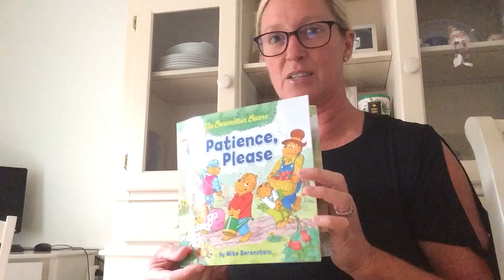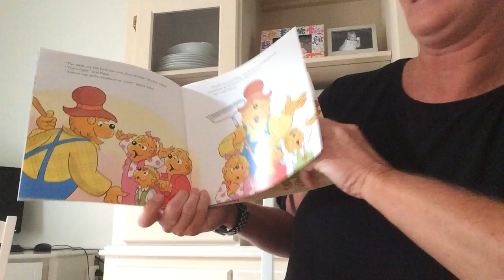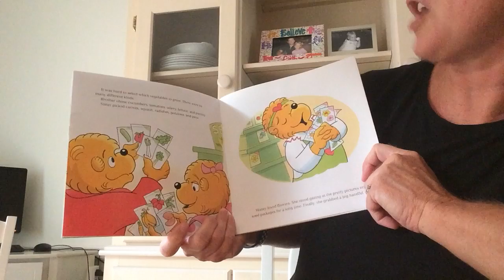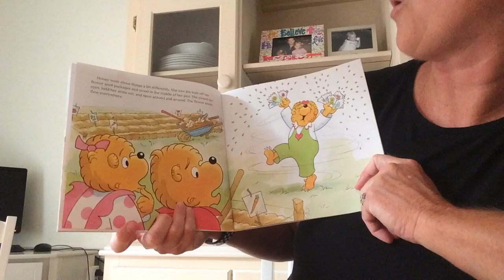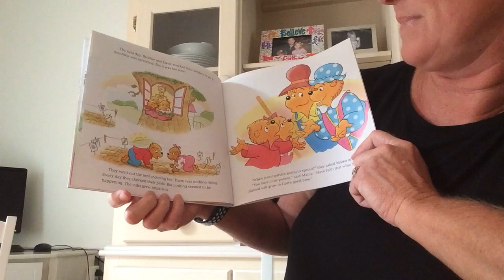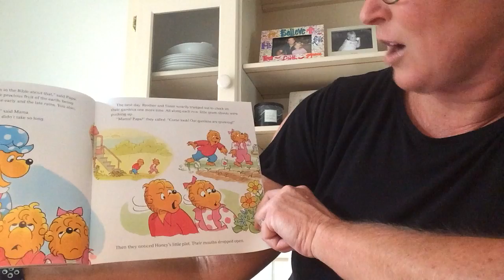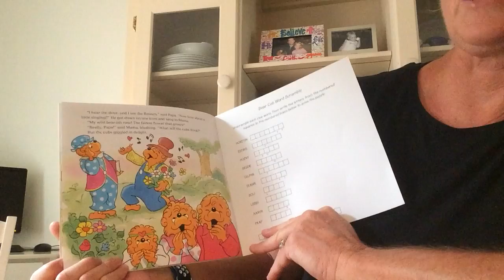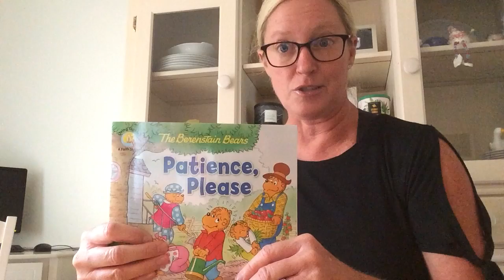Kids Class 8-19-20